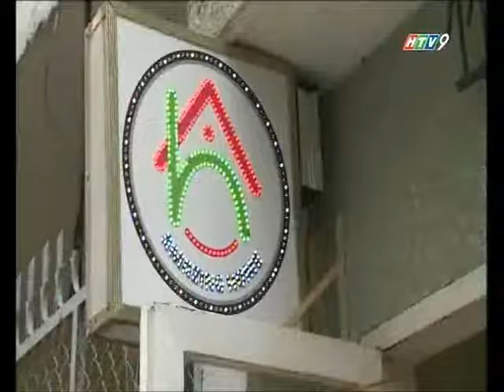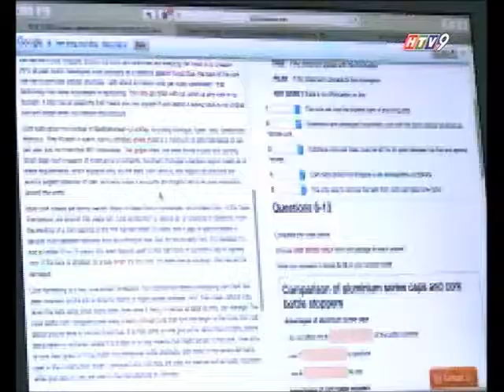Lửa khởi nghiệp - Nhà trọ Anh văn